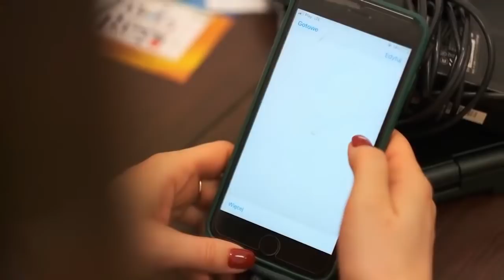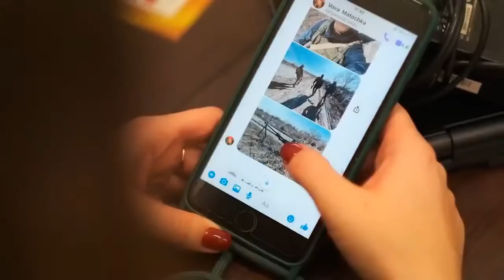FaktLIVE: Karol Karski, Artur Dziambor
Gośćmi dziennikarki Faktu Agnieszki Burzyńskiej w wydaniu specjalnym programu FaktLIVE będą dziś prof. Karol Karski, europoseł PiS oraz Artur Dziambor, poseł Konfederacji. Zapraszamy na rozmowę na żywo.